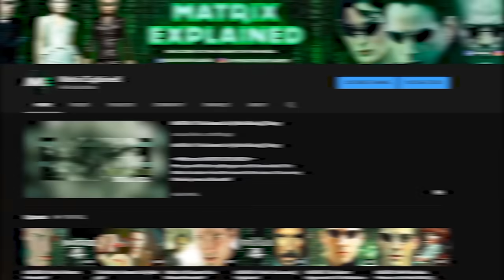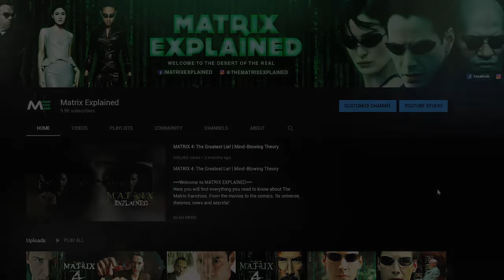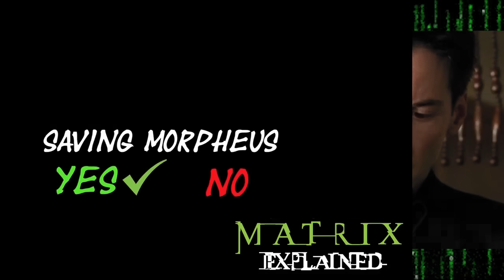The Oracle's Evil Intentions Revealed! | MATRIX EXPLAINED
===GIVEAWAY DEADLINE for a copy of The Matrix Comics: 20th Anniversary Edition is on AUGUST 26th, 2020.===
For your chance to win this book you must be subscribed to the channel, leave a like on the video and leave a comment on who is you favorite Matrix character, and why.